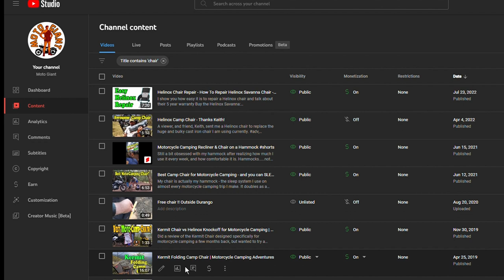Camp Chairs and Motorcycle Camping Helinox Chair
When Motorcycle Camping, Camp Chairs are an essential part of enjoying the relaxation of nature in my Helinox Chair

Hey, if you liked this video please consider buying me a coffee, or a beer, or a gallon of fuel for my adventures